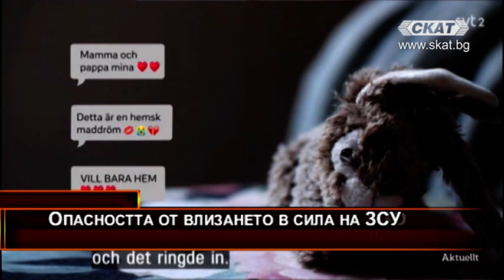15.06.2020 1 част Демокрацията и семейството под удара на Закона за социалните услуги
Гости:
Иван Вълков, юрист, "Родители обединени за децата" (РОД)
Георги Павлов, член на УС на "Родители обединени за децата"

Защо от Сдружение РОД са против Закона за социалните услуги (ЗСУ)? Какво ни очаква след 01.07, когато законът трябва да влезе в сила. Член 87 от ЗСУ, "Забрана за отказ за подкрепа" - децата, разглеждани като обществено благо, подлежащо на преразпределяне. Случаи на отнети деца от последните седмици и месеци. Каква опасност крие чл. 36 г от Закона за закрила на детето, влизащ в сила със ЗСУ:  "Мултидисциплинарен екип" и участие на прокуратурата в него като част от екипа на социален работник. Как тихомълком бе сключен скандален договор между България и Световната здравна организация (СЗО). Защо РОД организира в София на 20.06  национален протест като борба за защита на българското традиционно семейство.